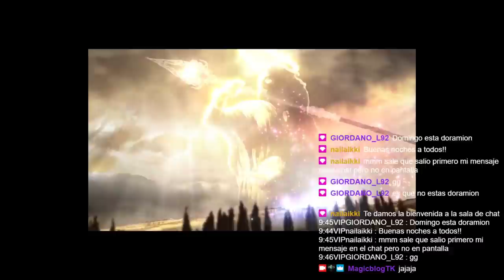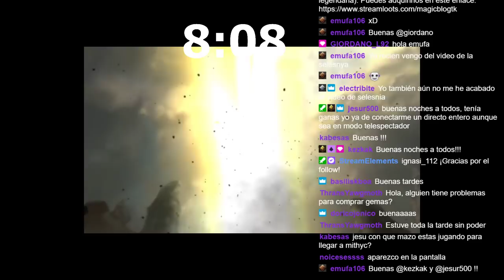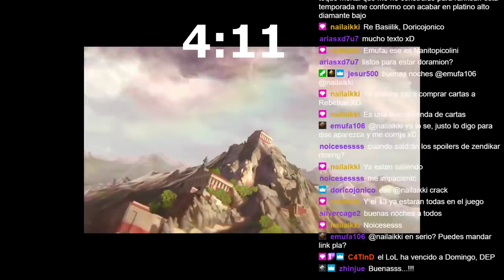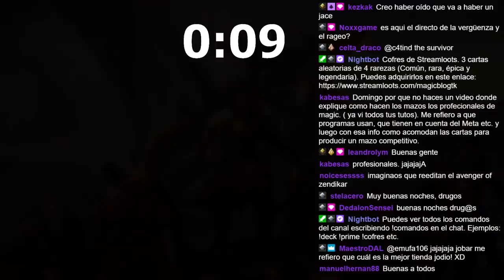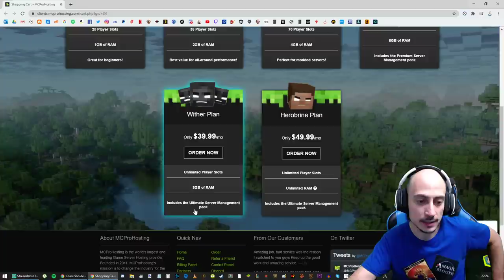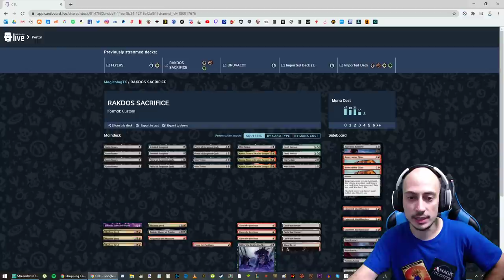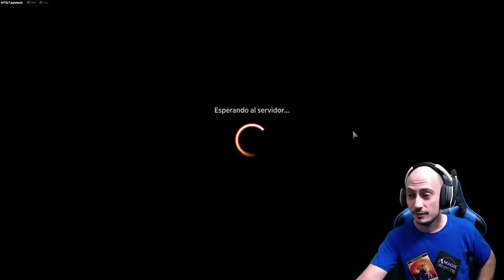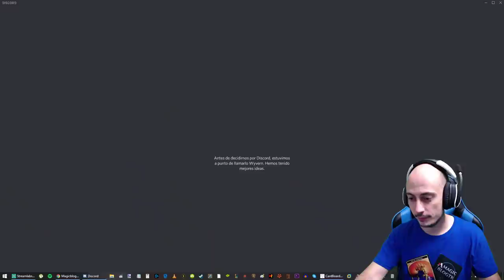#1 Hojalata [DIRECTO RESUBIDO]